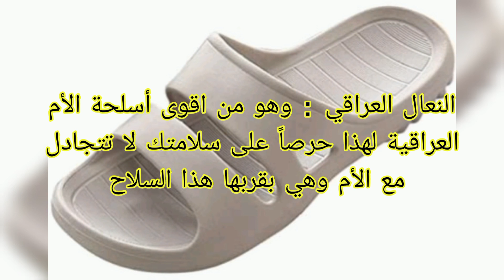ما الفرق بين شبشب جيهوب والنعال العراقي ؟ 🔫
عدد النجوم في مجرتي في تاريخ نشر الفيديو 247 نجماً لامعاً 🌌

الهدف حالياً 300 نجم ونجمه 🌌 خلونا نوصله بسرعه ترى خيسنا بهذا الرقم

البرنامج المستخدم في المونتاج